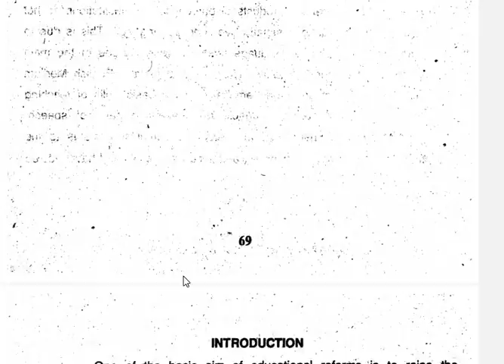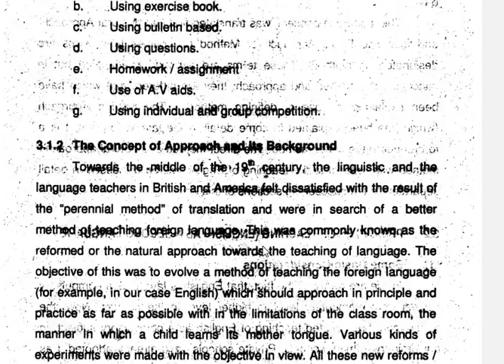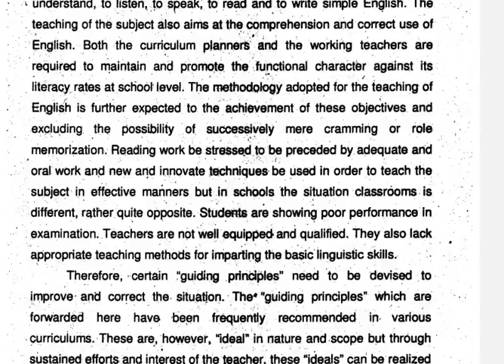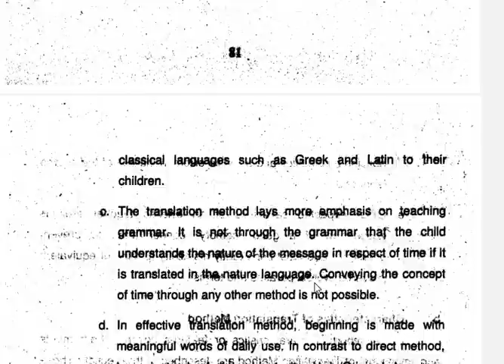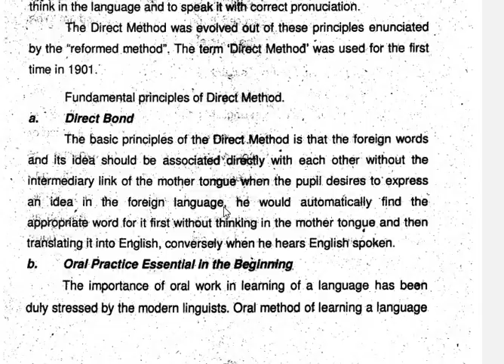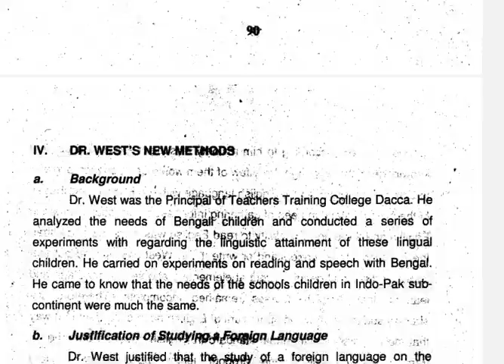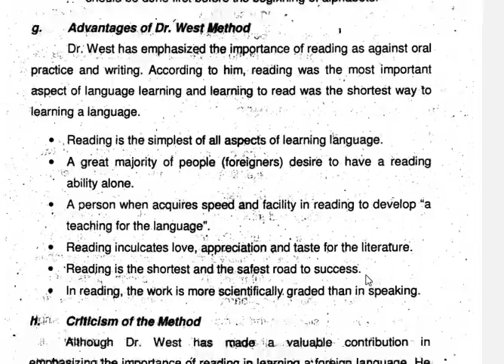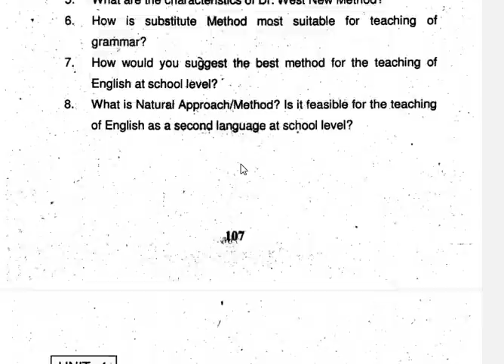6508 Teaching of English || Unit 03 Teaching Methods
Course Code: 6508 Teaching of English
M.Ed (Masters of Education)
Unit 03:  Teaching Methods

For more details:
Skype: tayyab.yaqub1